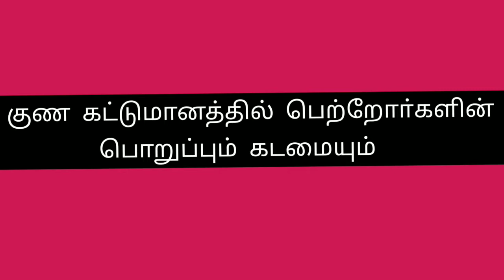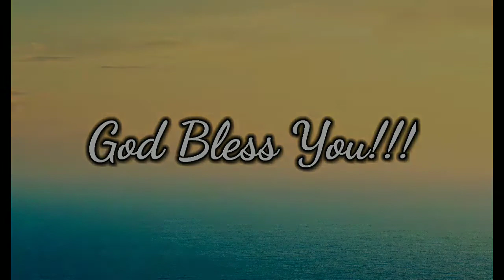CHAPTER 33 || PARENTAL RESPONSIBILITY IN CHARACTER FORMATION || PART 2 || CHILD GUIDANCE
1. How much time are we supposed to be dependent on the Holy Spirit in the right rearing of our children?

 Every moment

2. How will God assist parents in child guidance?

God will hear the persevering prayer of the parents and will work with their efforts.

3. What God will not do?

God does not propose to do the work which He has left for the
parents to do.

4. What are the elements of Christian character?

Love, joy, peace, long-suffering,
gentleness, faith, and charity are the elements of the Christian character. These precious graces are the fruits of the Spirit and they
are the Christian’s crown and shield.

5. What is the only successful way in serving the responsibility of character development?

Clasping our hand in His hands, truly becoming Saviour's friend and co- labourer with God.

🍎 பிள்ளை வளர்ப்பில் பெற்றோர் ஒவ்வொரு கணமும்  பரிசுத்த ஆவியைச் சார்ந்திருக்க வேண்டியது அவசியம்.

🍎 பெற்றோரின் விடாமுயற்சியான ஜெபத்தைத் தேவன் கேட்டு, அவர்களது முயற்சிகளோடு  அவரும் இணைந்து  பணியாற்றுவார்.

🍎 பெற்றோர் செய்யும்படியாக விட்டுவிடப்பட்ட பணியை தேவன் செய்யமாட்டார்.

🍎 அன்பு, சந்தோஷம், சமாதானம், நீடிய பொறுமை, தயவு, விசுவாசம் இவைகளே கிறிஸ்தவ குணத்தின் மூலக்கூறுகள் ஆகும். ஆவியின் கனியாகிய இந்த விலையேறப்பெற்ற கிருபைகள் தாம் ஒரு கிறிஸ்தவனின் கிரீடமும் கேடகமுமாம்.

🍎 நமது கரங்களை அவரது கரங்களுக்குள் வைத்து, இரட்சகரின் நண்பர்களாக மாறி, அவருடன் சேர்ந்து பணியாற்றுவதே குணக்கட்டுமானத்தில் நமது பொறுப்பை நிறைவேற்றும் ஒரே சிறந்த வழியாகும்.